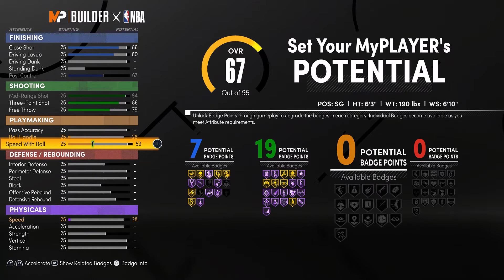HOW TO MAKE CJ MCCOLLUM BUILD ON NBA 2K21 (NEXT GEN) SHOT CREATOR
CJ MCCOLLUM BUILD THAT YOU CAN ACTUALLY USE IN EVERY GAME MODE! THE BEST CJ MCCOLLUM BUILD. PERFECT.THIS VIDEO GIVES A STEP BY STEP TUTORIAL ON HOW TO MAKE CJ MCCOLLUM BUILD ON NBA 2K21 USING THE MY PLAYER BUILDER. THIS BUILD CAN BE PLAYABLE AND COMPETITIVE IN PARK, REC, 3v3 PRO-AM